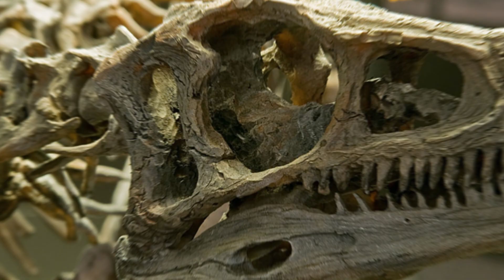These were the Last Dinosaurs on Earth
Last Dinosaurs on Earth dinosaurs documentary:

75 million years ago!

Explore their lifestyles and how they impacted the Earth planet